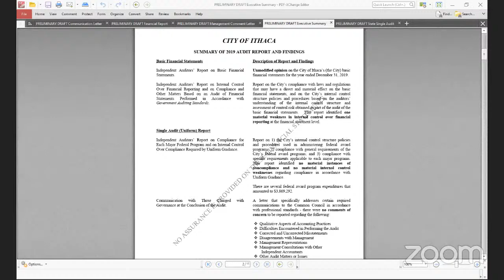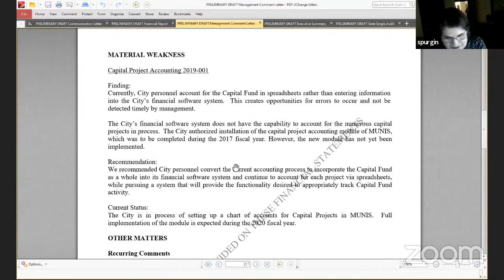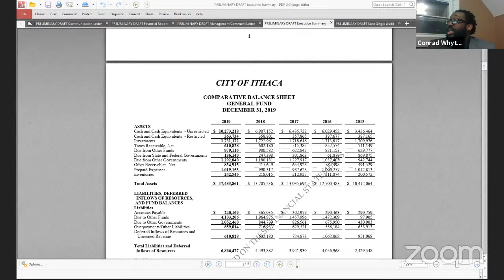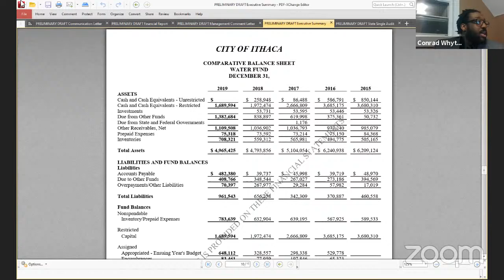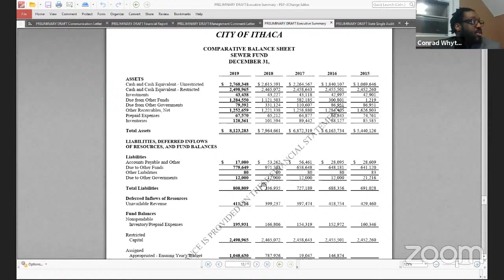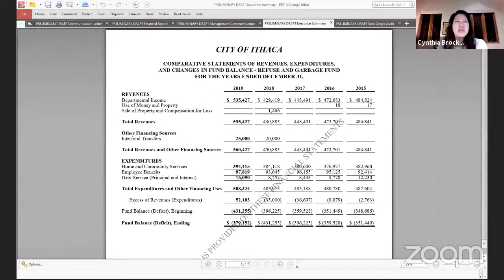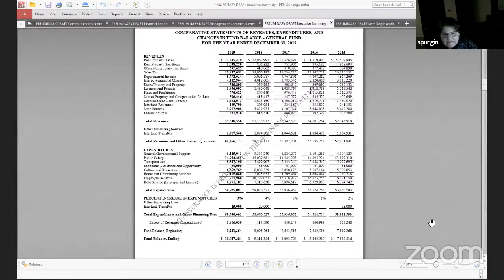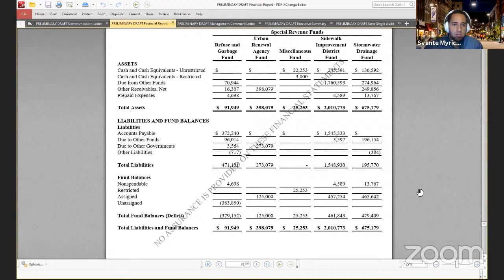02-03-2021 Common Council